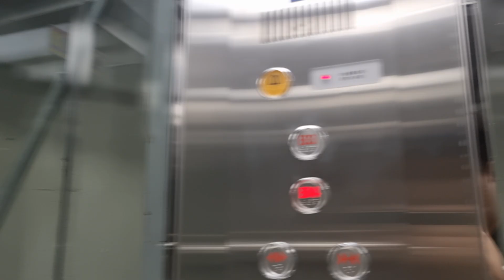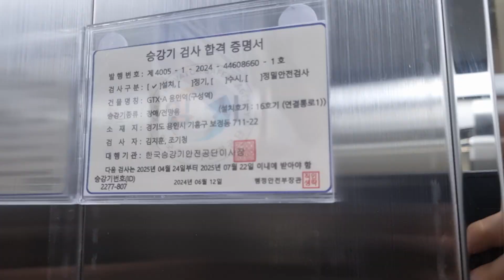[2024 SJ-LS(I)] 경기도 용인시 기흥구 보정동 711-22 GTX-A 구성역 삼정엘리베이터 탑사기 (동탄방면)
이 엘리베이터는 문이 앞뒤로 되어 있으며, 실제로 B4층이 지하 70M 깊이에 있습니다.

외부구간에 이어 승강장구간을 시승해보았습니다. 제일 먼저 동탄행부터 시승해보았습니다.

-- [동탄방면 엘리베이터 정보] --
2024년에 설치된 삼정엘리베이터 승강장에 2대가 설치되어 있는데, 7번칸에 위치해있습니다. 즉 외부구간보다 하루 늦게 설치되었습니다.

확실히 이 구간은 보호막도 제거해서 스테인리스 내장재도 깨끗하고 전망유리도 상당히 좋고 삼일엘텍 제어반에 외부 홀랜턴까지 적용되었네요. 심지어 속력은 깊이가 길어서 90m/min으로 빠른 속력을 채택했네요.

최신형답게 승강장구간도 아주 완벽하였습니다. 심지어 가감속도까지 너무 부드러웠고요. 모두 특별한 모습을 보여주었던게 인상적이었습니다. 잘 굴러가길 바래요.

2024년 6월 12일 설치, 삼정엘리베이터 SJ-LS(I)
2024년 6월 30일 15시 16분 촬영

승강기번호(ID) : 2277-806

건물용도 : 운수시설-지하철시설
위치 : 경기도 용인시 기흥구 보정동 711-22

설치장소 : 연결통로 1 (16호기)
제조업체 : 삼정엘리베이터(주)
권상제어방식 : 로프식-VVVF
설치일자/최초설치일자 : 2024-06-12/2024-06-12
종류 : 장애/전망용
운행구간 : B4 ~ B3
정원 및 적재하중 : 24 인승 / 1600kg
정격속력 : 90m/min (5.4km/h / 1.50m/s)
층표시기 : 도트 매트릭스 LED
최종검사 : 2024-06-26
선임일자 : -
보수업체 : 삼정엘리베이터(주)
모델명 : SJ-LS(I)

*평가
승강기 관리상태 : S
디자인&내장재 : S
버튼 : A
층표시기 : S
알림음 및 안내방송 : S
승차감 : S